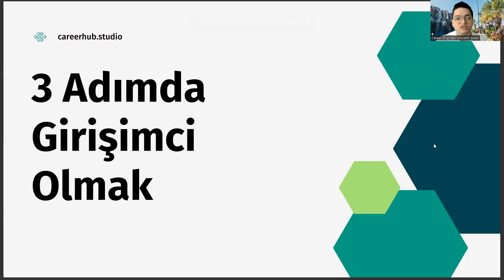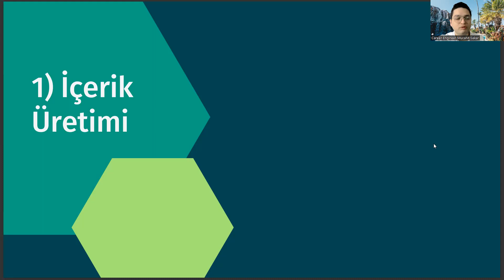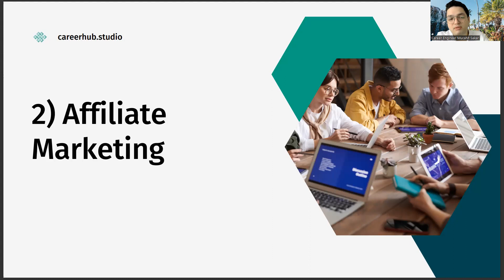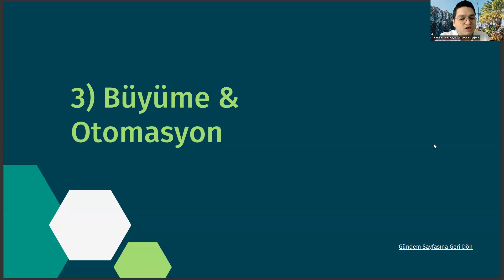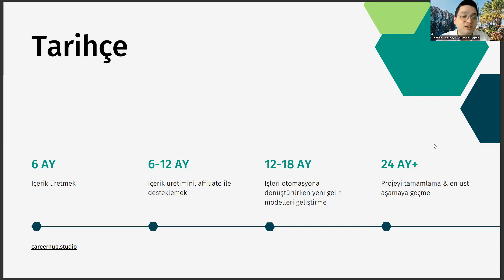Gastronomi ve Mutfak Sanatları Okuyup 3 Adımda Girişimci Olmak (Sıfır Sermayeyle)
akdeniz üniversitesi manavgat turizm fakültesi gastronomi ve mutfak sanatları,
akdeniz üniversitesi,
akdeniz üniversitesi gastronomi ve mutfak sanatları,
gastronomi ve mutfak sanatları sıralama,
gastronomi ve mutfak sanatları dersleri,
yök atlas
sözel bölümler,
gastronomi ve mutfak sanatları ne iş yapar,
puan hesaplama,
gastronomi ve mutfak sanatları maaşları,
gastronomi ve mutfak sanatları kaç yıllık,
aşçılık taban puanları,
sözel meslekler,
gastronomi ve mutfak sanatları taban puanları 2023
akdeniz üniversitesi,
yök atlas
sözel bölümler,
puan hesaplama,
aşçılık taban puanları,
sözel meslekler,
akdeniz üniversitesi,
yök atlas
sözel bölümler,
puan hesaplama,
aşçılık taban puanları,
sözel meslekler,
akdeniz üniversitesi,
yök atlas
sözel bölümler,
puan hesaplama,
aşçılık taban puanları,
sözel meslekler,